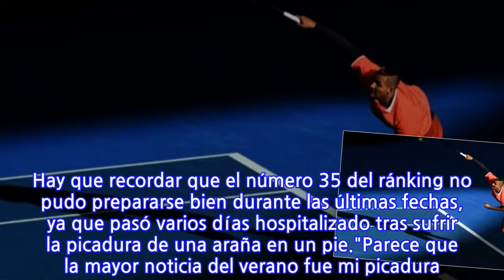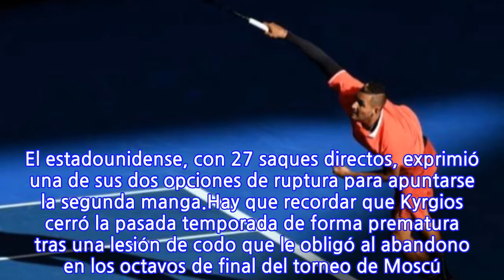Kyrgios olvida la picadura de araña y conecta 44 saques directos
Kyrgios, al servicio, durante su partido ante Harrison en Brisbane. SAEED KHANAFPNick Kyrgios, vigente campeón en Brisbane, debió recurrir a su arma más poderosa para desembarazarse de Ryan Harrison en la segunda ronda (7-6 [5], 5-7 y 7-6 [5]) del torneo australiano. El tenista de Canberra conectó 44 saques directos con los que pudo desnivelar un apretadísimo duelo de 128 minutos en el Pat Rafter Arena. Esta cifra, además, le dejó a un solo 'ace' del récord establecido en 2015 por Ivo Karlovic en un partido a tres sets."Entrené muy poco durante la pretemporada y sabía que no iba a jugar bien. Al menos pude comprobar que el saque estará siempre ahí para ayudarme", comentó Kyrgios tras su triunfo en la reedición de la final de 2018. Hay que recordar que el número 35 del ránking no pudo prepararse bien durante las últimas fechas, ya que pasó varios días hospitalizado tras sufrir la picadura de una araña en un pie."Parece que la mayor noticia del verano fue mi picadura. Desde luego, veo a todos demasiado pendientes de mí", añadió Kyrgios, que esta misma semana ya había causado un gran revuelo en su país al repasar sus planes inmediatos. "Si gano el Open de Australia me podría tomar todo el año libre", reveló.0/5 en breaksAnte Harrison, su porcentaje de primeros servicios (78,8%) le permitió inclinar la suerte de un partido donde no aprovechó ni una de sus cinco opciones de 'break'. El estadounidense, con 27 saques directos, exprimió una de sus dos opciones de ruptura para apuntarse la segunda manga.Hay que recordar que Kyrgios cerró la pasada temporada de forma prematura tras una lesión de codo que le obligó al abandono en los octavos de final del torneo de Moscú. Su rival en tercera ronda de Brisbane será el francés Jeremy Chardy, con quien nunca se ha enfrentado.Conforme a los criterios deSaber más